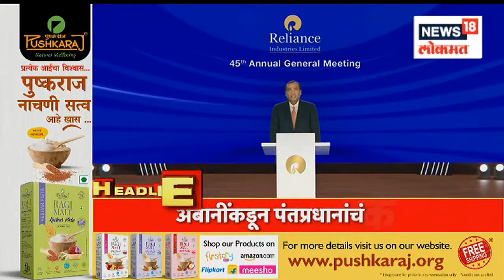Marathi News Headlines | 4 PM News Today | Latest Maharashtra News | News18 Lokmat | Aug 29, 2022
Activists of Vishwa Hindu Parishad and Bajrang Dal today joined Shiv Sena in the presence of Shiv Sena chief Uddhav Thackeray. Similarly, BJP workers from Hingoli have also joined Shiv Sena at this time. While speaking on this occasion, Uddhav Thackeray took a strong stance on the Dussehra gathering.

विश्व हिंदू परिषद आणि बजरंग दलाचे कार्यकर्त्यांनी आज  शिवसेना पक्षप्रमुख उद्धव ठाकरेंच्या उपस्थितीत  मातोश्रीवर शिवसेनेत पक्ष प्रवेश केला आहे. तसंच हिंगोलीतील भाजपचे कार्यकर्तेही यावेळी शिवसेनेत दाखल झाले आहे. यावेळी बोलत असताना उद्धव ठाकरेंनी दसरा मेळाव्यावर परखड भूमिका मांडली.

n18oc_news